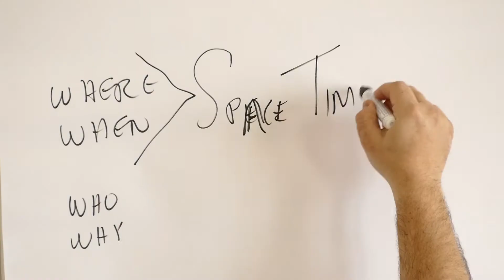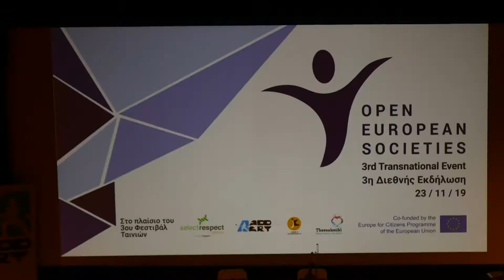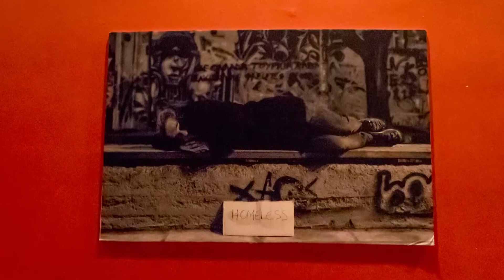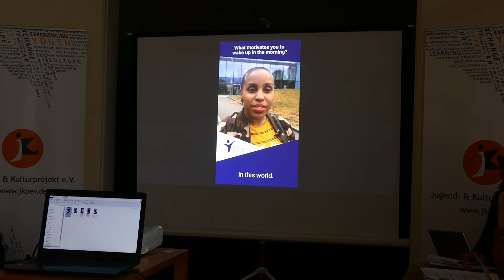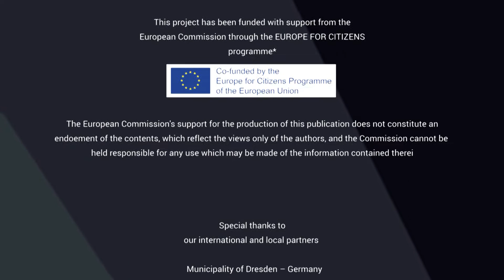Open European Societies - 3rd transnational meeting and event in Thessaloniki, Greece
This video was produced within the framework of the European cooperation project OPEN EUROPEAN SOCIETIES.

„OPEN EUROPEAN SOCIETIES“ brings together 8 countries and 12 partners that all committed to supporting migrant and refugee integration, community development, tackling xenophobia, discrimination, and hate speech. The aim of „OPEN EUROPEAN SOCIETIES“ is to eradicate the stigmatisation of migrants and refugees by helping the communities of the participating countries to overcome stereotypes and by developing counter-narratives through video campaigns and video recorded stories of third-country nationals that give more accurate insights into their situations and experiences.

This video shows the 3rd transnational meeting and event of the Open European Societies project, organised by AddArt with close collaboration with Jugend- & Kulturprojekt e.V.
The video shows the international partner meeting, storytelling workshop, and public event.

The 3rd transnational meeting and event took place in Thessaloniki, Greece from 22nd until the 25th of November 2019.

Producer: Jugend- & Kulturprojekt e.V. (Germany)

The video production has been co-financed through the Europe for Citizens Programme of the European Commission.

For further informations please contact the project leader:

Hechtstraße 17
01097 Dresden
Germany